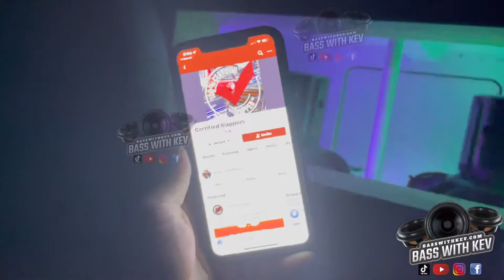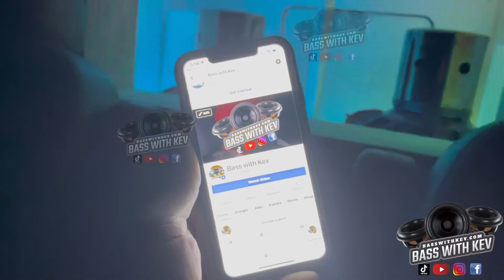SYSTEM IS INSTALLED FINALLY!!!!